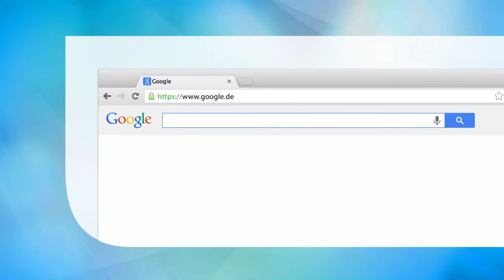Erste Hilfe - Chemie und Physik für Mediziner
Neue  Kapitel zu den  Themen  Spektroskopie und Materialien.
Leitfragen mit Antworten, Übungsaufgaben mit Lösungen.
Kernpunkte kurz und knapp zusammengefasst.

Hauptdisziplin: Medicine & Public Health